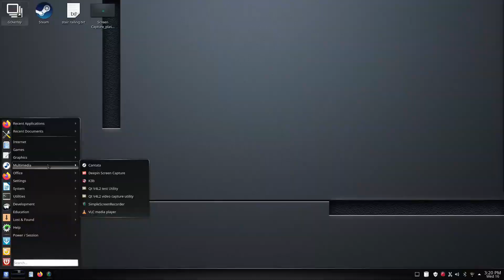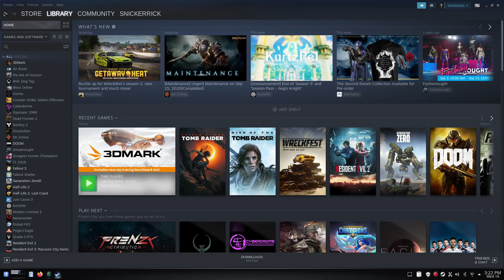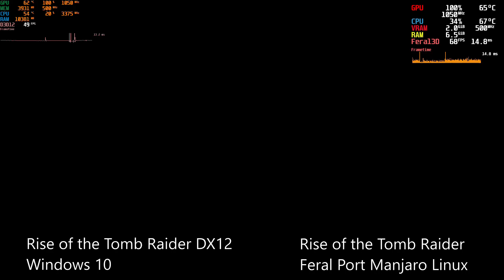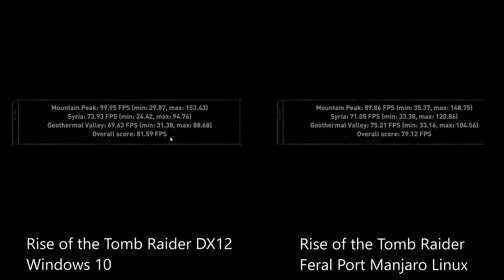Linux gaming compared to Windows, making up ground!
I hadnt compared Linux gaming to Windows in quite a while, and was surprised to see how close they actually are now. A lot of hard work by the contributors to wine, dxvk, proton, among others has certainly closed the gap. This is not an endorsement of any particular system, or a definitive statement of one over the other. To me both are good for everyday use, sometimes one is better than the other at certain tasks. All games tested were Steam games, although that is certainly not the only way to play games on Linux. The PC I use is an Asrock X470 Taichi with a Ryzen 2700, 16gb's DDR4 3200 c14, and currently a Sapphire Radeon R9 Fury GPU. For Windows I use enterprise 2016 LTSB, and for Linux I use Manjaro with KDE Plasma desktop. Radeon Relive was used for game captures on Windows, and on Manjaro, Simple Screen Recorder was used. All games were tested at 1080p with the highest graphics settings that could be applied. It is nice to have alternatives, especially in instances where one system is not cooperating, as is currently happening to me with Shadow of the Tomb Raider on Windows. It plays perfectly on Linux. On the other side, Red Dead Redemption 2 plays perfectly on Windows, however will not run on Linux. Also Davinci Resolve does not work on Linux with my GPU, but works great in Windows. Dual booting seems to be the perfect solution for me.